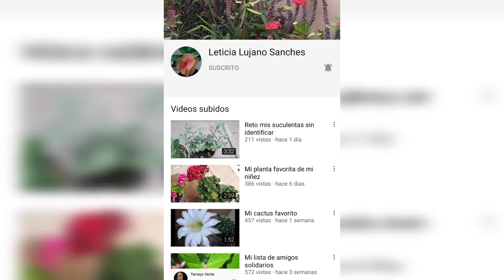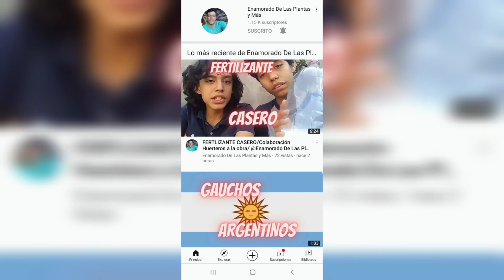reto mi planta rescatada 🥰 espero te unas al reto 😍